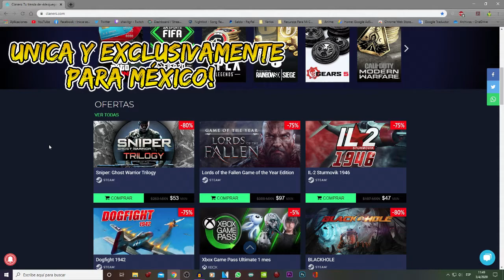RAINBOW SIX PS4 FULL GAMEPLAY PLATINO || Asi Es Como Se Debe Roomear || MEXICO CONSOLA PS4